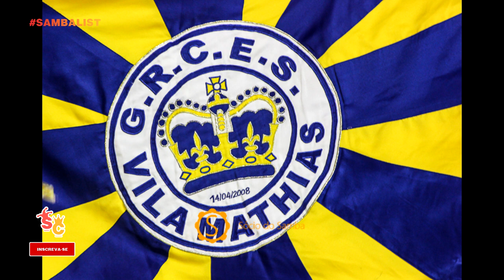Sambalist #14 - O mesmo tema, abordagens diferentes.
Sambalist #14

O programa é uma "Playlist", isto é, uma seleção de sambas enredos que compõe um determinado assunto.

Erratas do vídeo:
- O feriado foi há uma semana.
- Procurar o Canal "Samba Brasil" no Youtube.

Apresentação
Claudinho L. Costa - @claudinhosociodosamba